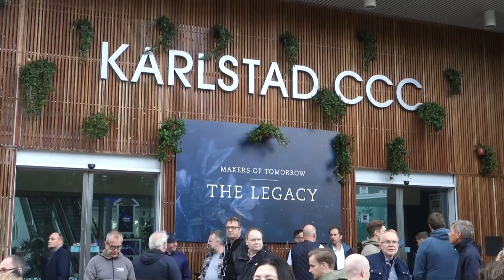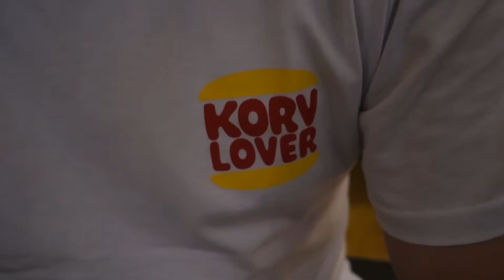Cybercom Summit 2018 feat. CUX Malmö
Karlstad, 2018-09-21